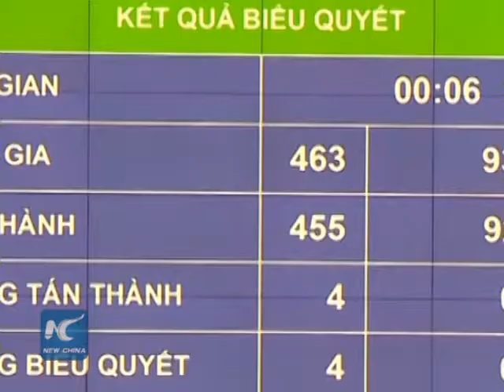Vietnam elects first female speaker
National Assembly (NA) of Vietnam on Thursday elected Nguyen Thi Kim Ngan as the country's first female house speaker in capital Hanoi.